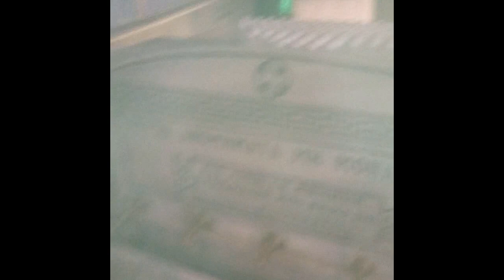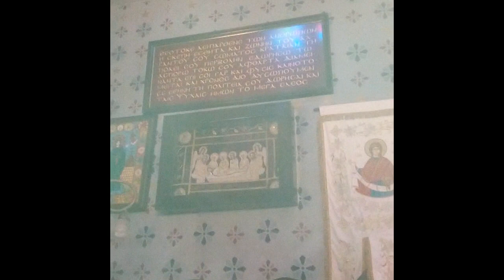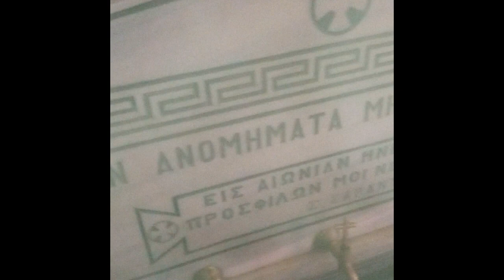Ι Μ Παναγίας Βλαχερνῶν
Ι Μ  Παναγίας Βλαχερνῶν στό Βόρειο τμῆμα τῆς Βυζαντινῆς Κωνσταντινουπόλεως, μέσα στά Θεοδοσιανά τείχη. Εἶναι ἡ μόνη φορά πού ἐμφανίσθηκε μέ λευκόν ἰμάτιον σύμβολον τῆς παρθενίας της.